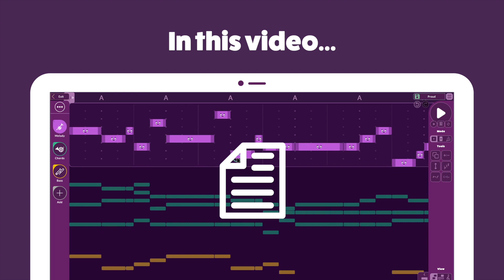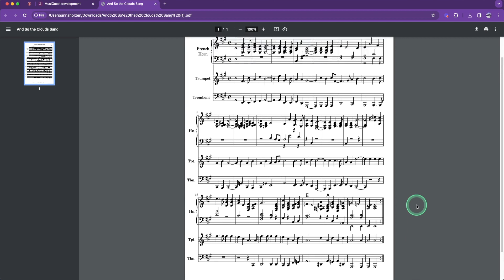Sheet Music Export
In this video, we will explore the sheet music export function in Song Builder.

00:00 - Introduction
00:37 - Customization Options
00:51 - Chord Labels
01:03 - Repeat Sign
01:14 - Score Order
01:24 - Lilypond File
01:36 - Note!
01:41 - Export
01:57 - Conclusion

MusiQuest is an online music education platform that immerses students in a vibrant world of songs. The MusiQuest dashboard is a companion program to MusiQuest that empowers adults to direct and supervise personalized learning for their students.

Here's to musicality and creativity!

Song:
"Central Walkway" from the World of Musi

Narrator:
Anna Horzen